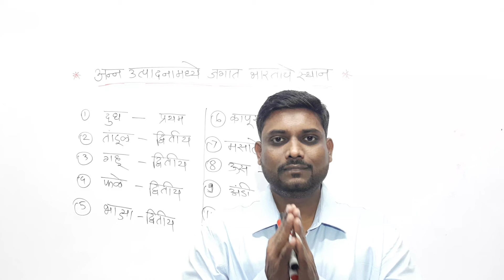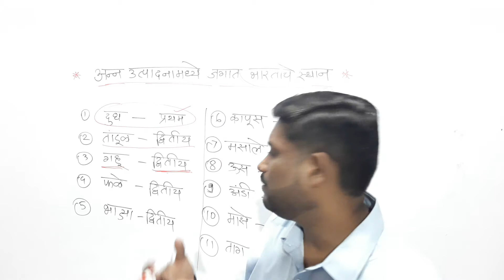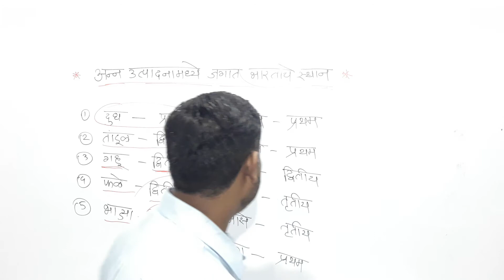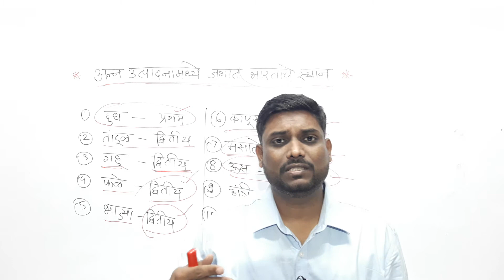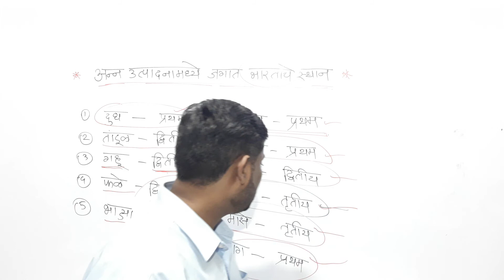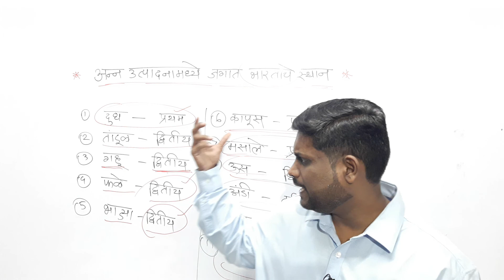अन्न उत्पादनामध्ये भारताचे जगातील स्थान - MAHESH PATIL SIR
IN THIS VIDEO WE ARE GOING TO SEEE INDIA'S AGRICULTURAL PRODUCTION AND ITS PRODUCTION ITS RANK IN WORLD.